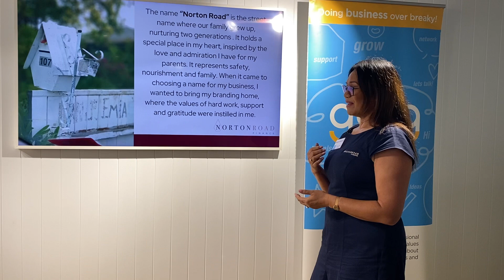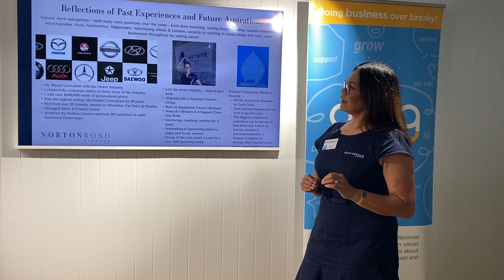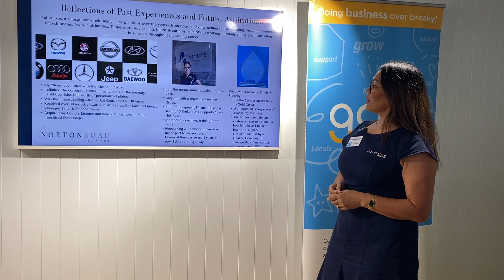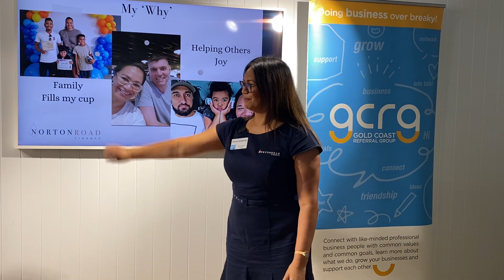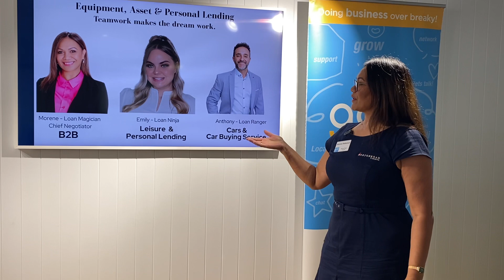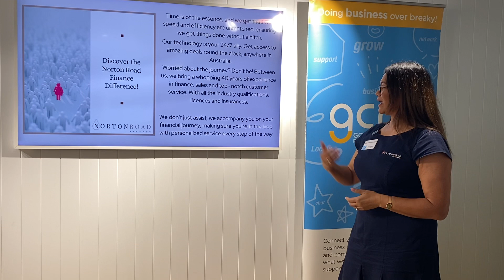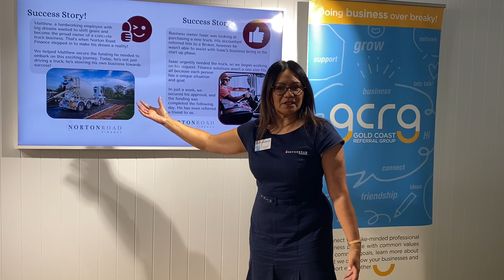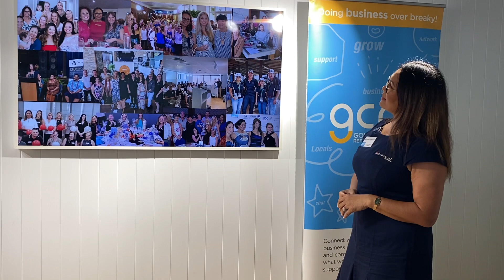MORENE WATTERSON - Norton Road Finance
MORENE WATTERSON
Norton Road Finance